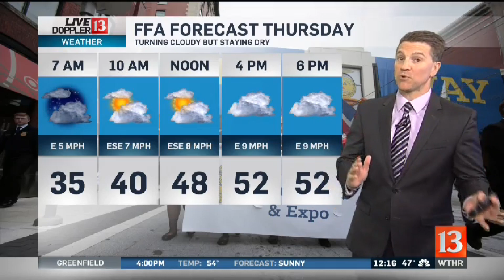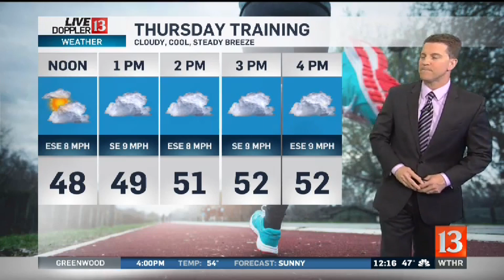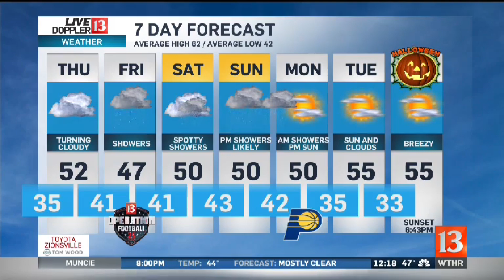Live Doppler 13 Weather Forecast noon